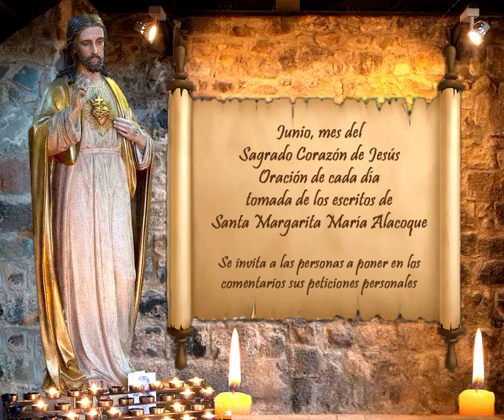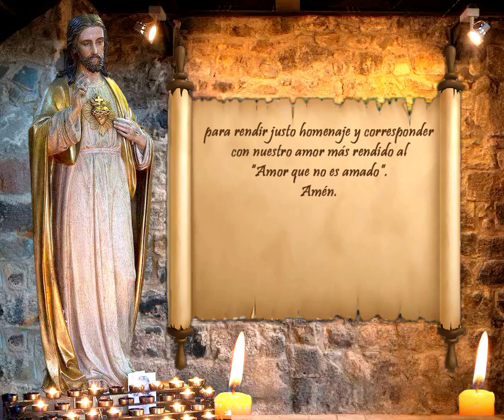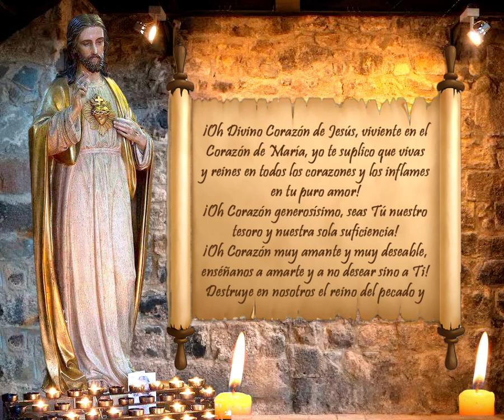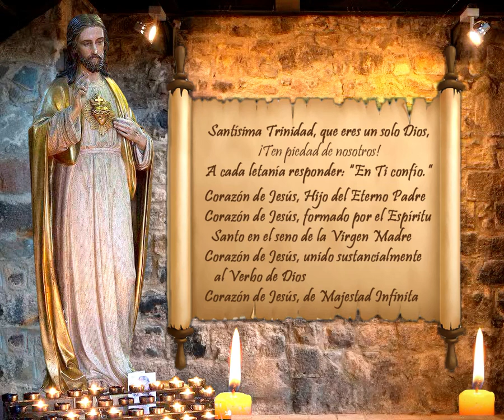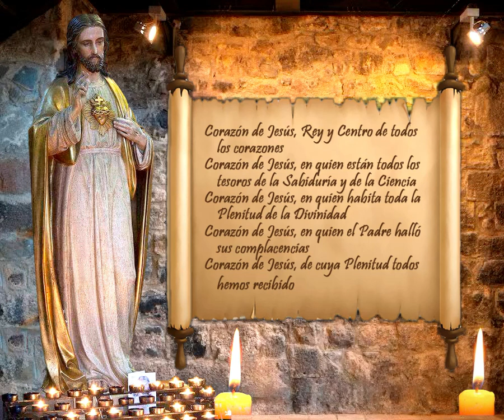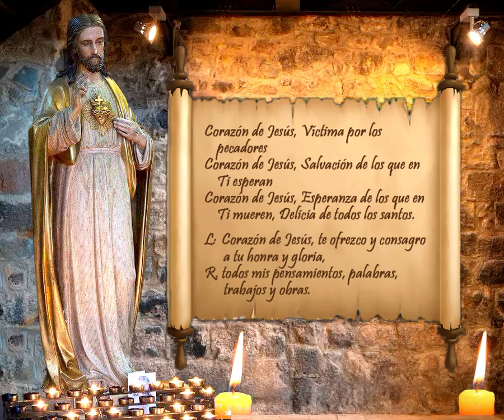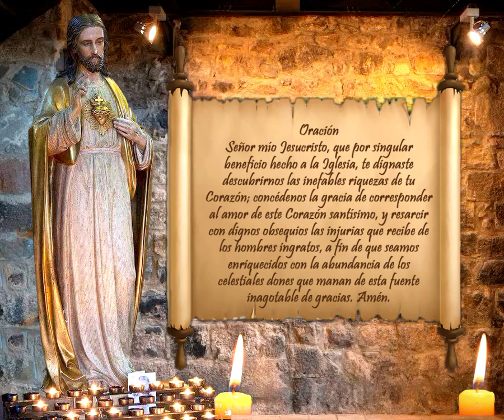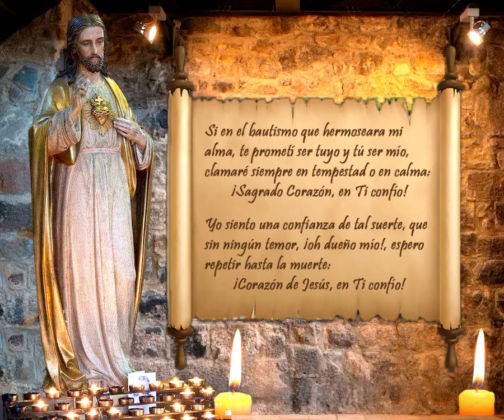JUNIO, MES DEL SAGRADO CORAZÓN DE JESÚS – 10 DE JUNIO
Junio, mes del Sagrado Corazón de Jesús. Oración de cada día tomada de los escritos de Santa Margarita María Alacoque. 10 de junio. Aspiraciones al Sagrado Corazón de Jesús.

Se invita a las personas a poner en los comentarios sus peticiones personales.